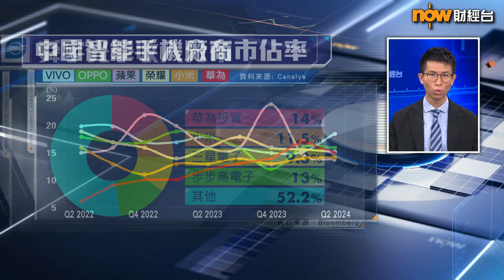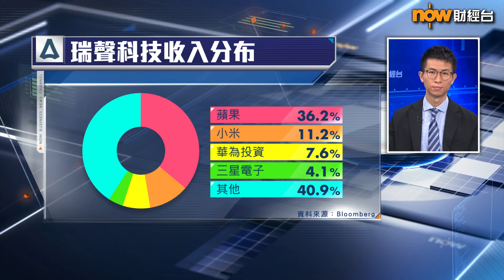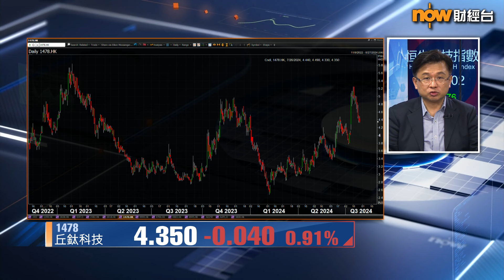【專家分析】AI手機競賽！瑞聲 VS 舜宇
【Now財經台】舜宇光學科技(2382)今個星期發咗盈喜，但市場反應一般，股價不升反跌。相反，理應受到Apple業績拖累嘅瑞聲科技(2018)股價更勝一籌。到底點解會發生呢個情況？
註冊財務策劃師協會會長黃敏碩就解釋，除咗要睇手機出貨量之外，仲要睇…